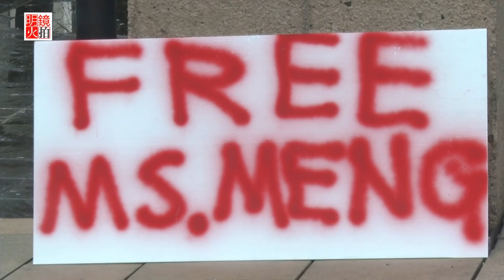新闻时时报｜孟晚舟案使美中关系快失控，中国能否保持冷静？（20181211）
美中贸易战还未完全画下句点的情况下，华为公主孟晚舟被捕，无疑是助长了美中贸易的紧张局势。这起事件，也成为了各家媒体大力关注的焦点。针对此事，《美联社》专访了美国西北大学凯洛格商学院，兼职教授菲尔·利维（Phil Levy）。他认为现阶段依然处在贸易战乱中，并认为事态演变至今不寻常，也提出了一个疑问：中国是否会对孟晚舟事件保持冷静呢？这一连串的事件，都一再使事情变得更为复杂棘手。

明镜火拍记者：孙于珊

01：00 天下看北京（周二四）
03：00 澳洲看天下（周六）| 专栏节目**（周日）
09：00 明镜书刊（周六）| 留学生（周日）
10：00 纽约看天下（周一至周四）| 中国研究院（周五）
11：00 明镜编辑部（周一至周四）| 芝加哥看天下（周六）| 伦敦看天下（周日）
13：00 人文历史节目***（周六）| 文革史记（周日）
15：00 南央讲故事（周日）
15：30 大事小评（周五）
17：00 明镜焦点/明镜连线
21：00 华盛顿看天下
22：00 台北看天下
23：00 财经全观察（周一二四五）
不定时：点点今天事（每日）
**专栏包括：刘仲敬思想，寻找大饥荒、慢山微语、巴黎艺术
***历史包括：历史明镜、友渔读书、人生之中、网言网事

03：00 生活在海外（周二五六）
04：00 世界新闻
05：00 中国新闻
06：00 今日华尔街
07：00 全球新闻连报（每日）
14：00 华尔街电视新闻
15：00 美洲新闻
16：00 中国新闻2
18：00 今日华尔街2
19：00 全球新闻连报2（每日）